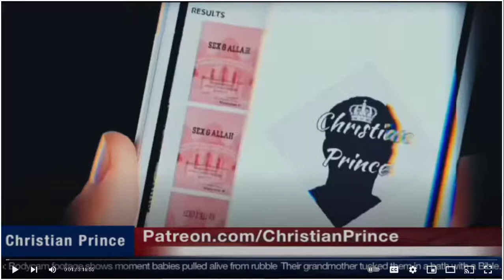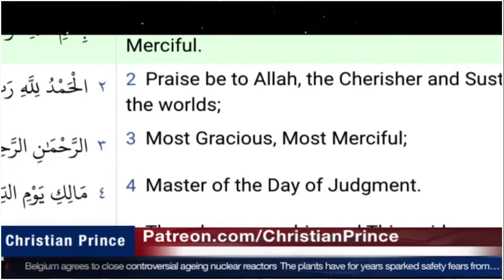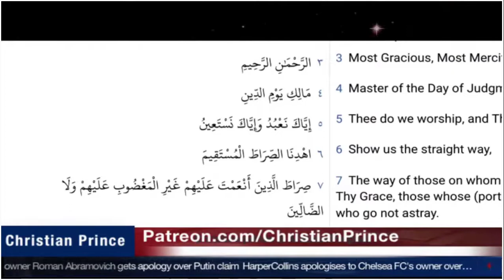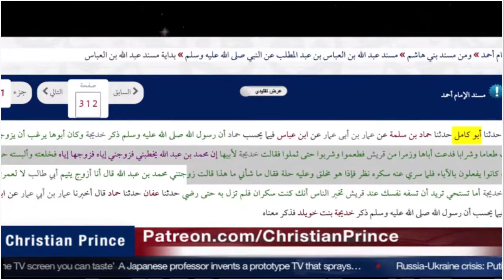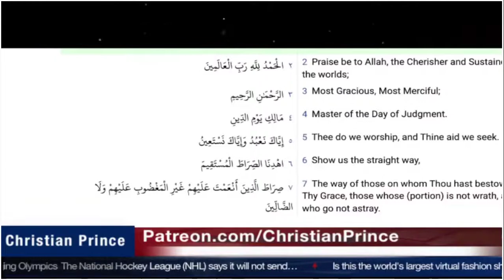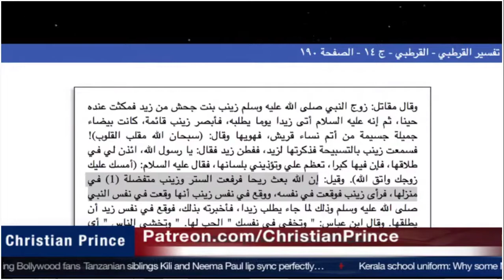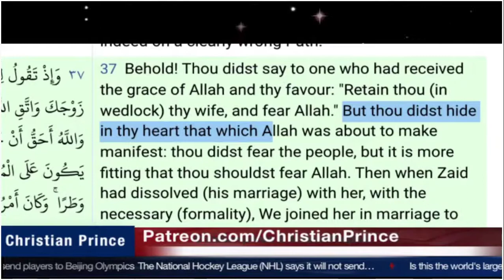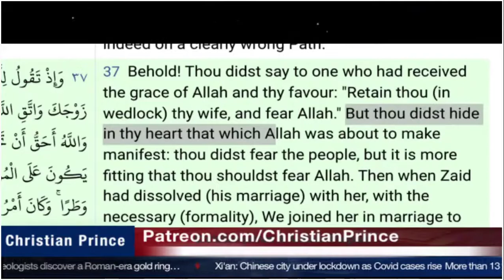There's really no point talking to you.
CP takes a call from a mohammedan muslim (or muslima) that is in total denial after being shocked with the Quran and the Hadith.